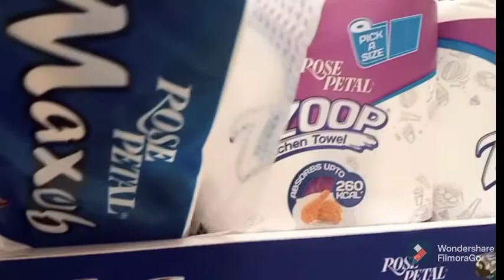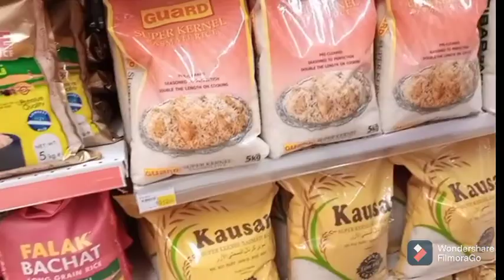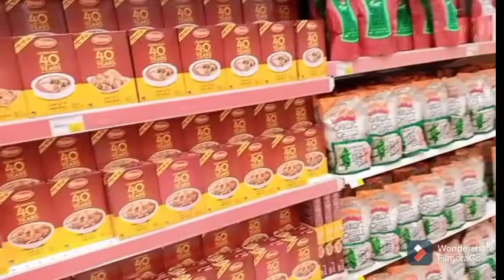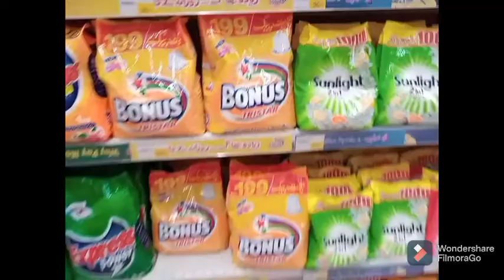Visited LuckyOne Mall | Karachi🛒🛍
shopping 🛍️🙆 enjoyed alot 👍💯😃🤩😍grocery's 💁👍🙆🛣️